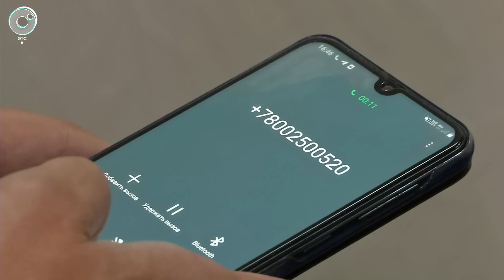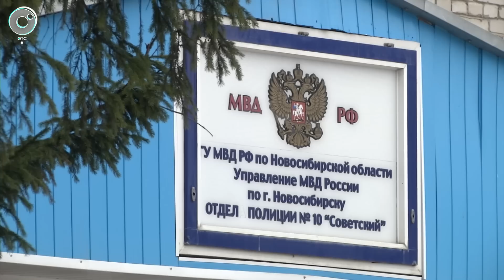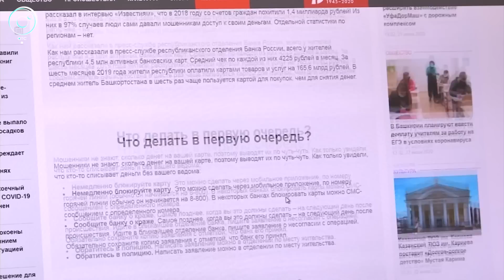Экстренный вызов | 05 апреля 2023 | Происшествия Новосибирской области | Телеканал ОТС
1. Мужчина напал на первоклассницу в Новосибирске.
2. Крупную наркогруппировку ликвидировали сотрудники МВД России.
3. Новосибирцы стали чаще попадаться на уловки телефонных мошенников.